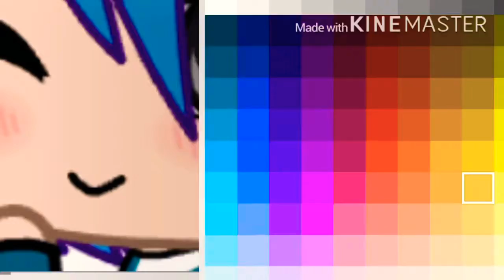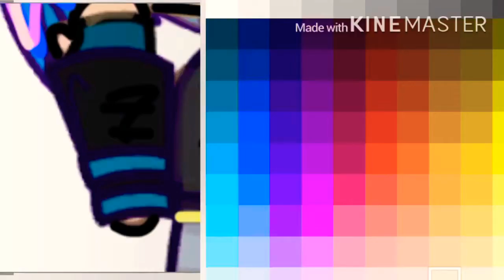millyfac200k (pls read desc)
So if you didn’t see the ending of the speedpaint
Heheh sorry
But you can slow it down to see the ending

Time taken : 28min 9sec
(Very Short)

I love you Milly_Studio!💙💙💙